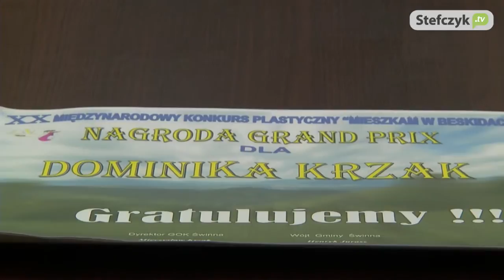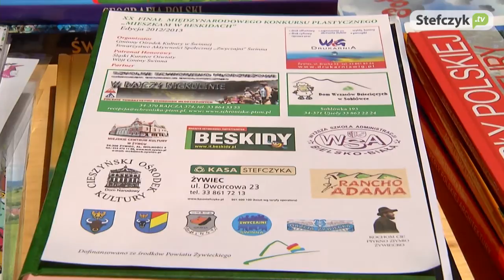Finał konkursu "Mieszkam w Beskidach"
Finał XX edycji konkurs „Mieszkam w Beskidach". Celem konkursu jest poszerzanie zainteresowań plastycznych, ze szczególnym ukierunkowaniem na poznanie folkloru i sztuki ludowej. Kasa Stefczyka już po raz drugi wsparła wydarzenie.